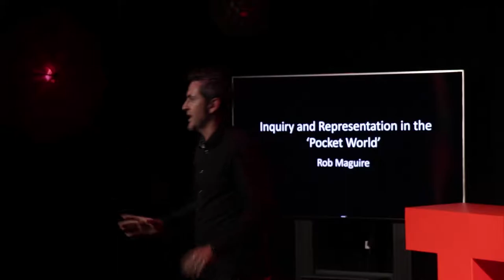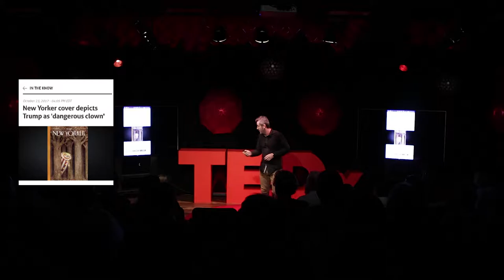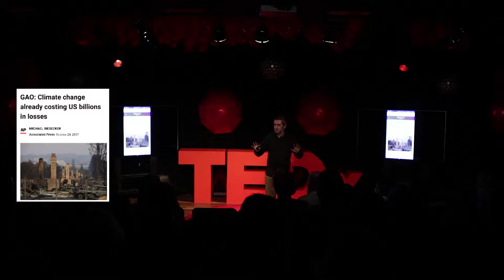Inquiry and Representation in the 'Pocket World' | Rob Maguire | TEDxGlasshouseChristianCollege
Rob Maguire is a secondary teacher and current Year 12 Coordinator at Glasshouse Christian College. He has taught across year levels and disciplines over the last 10 years and is passionate about the role of innovative Christian education in shaping the next generation of young people and the society they will enter. Rob has three kids of his own and keeps busy outside of school with Church worship and preaching ministry where he can. His younger life was quite ‘colourful’ and this, along with a strong faith, has served to fuel his unique perspectives on life and how to value it. Rob Maguire is a secondary teacher and current Year 12 Coordinator at Glasshouse Christian College. He has taught across year levels and disciplines over the last 10 years and is passionate about the role of innovative Christian education in shaping the next generation of young people and the society they will enter. Rob has three kids of his own and keeps busy outside of school with Church worship and preaching ministry where he can. His younger life was quite ‘colourful’ and this, along with a strong faith, has served to fuel his unique perspectives on life and how to value it. This talk was given at a TEDx event using the TED conference format but independently organized by a local community.